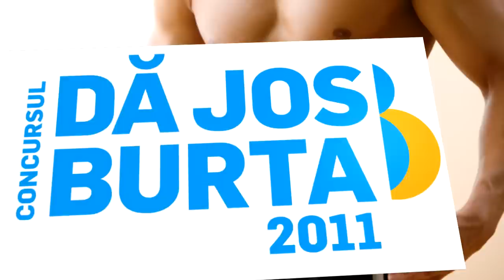Da jos burta! 2011, dr. Serban Damian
Despre a 6-a editie a concursului "Da jos burta!" organizat de revista Men's Health. Dr. Serban Damian, nutritionistul concursului, povesteste despre desfasurarea acestuia
Acest interviu a fost acordat postului Dolce Sport.